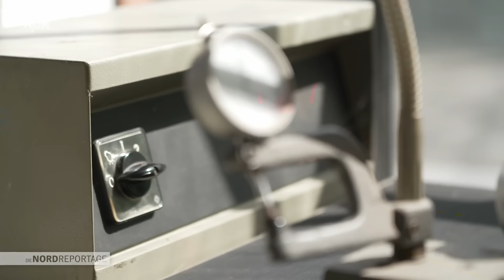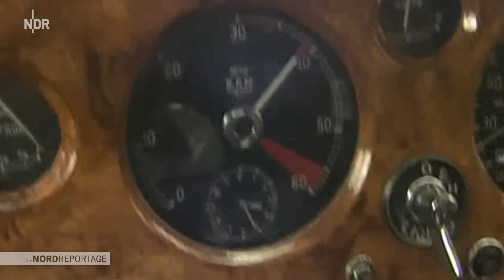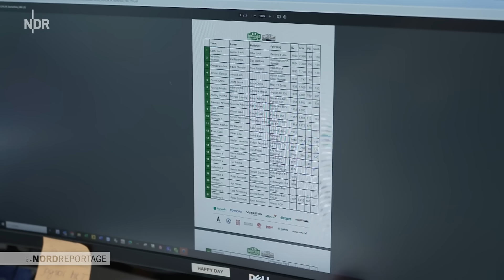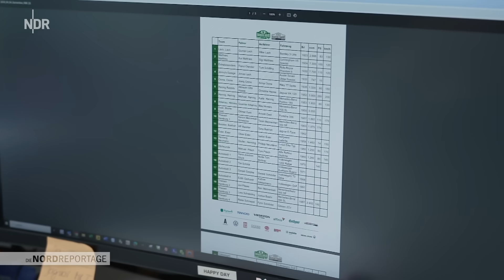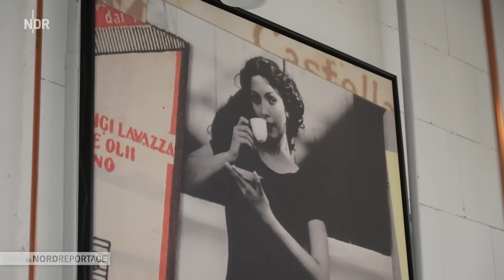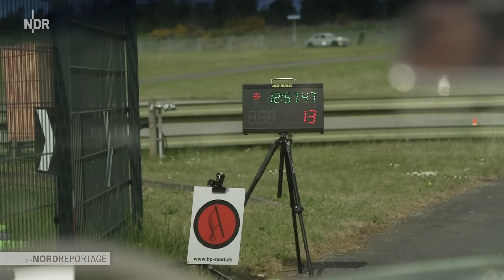Automobilsammler: Hamburgs edelste Oldtimer | Die Nordreportage | NDR Doku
In einer ehemaligen Steinwollfabrik in Hamburg steht eine der wahrscheinlich exklusivsten Automobilsammlungen des Nordens: der Showroom von Familie Meinrenken. Vor 30 Jahren hat der passionierte Rennfahrer Timm Meinrenken seine Leidenschaft zum Geschäft gemacht. Er und seine Frau Kerstin verkaufen automobile Raritäten in die ganze Welt, edle Oldtimer, oft als Wertanlage gedacht oder als elitäre Leidenschaft.

Je seltener das Fabrikat, desto größer die Nachfrage. Marken oder Fahrzeuge mit außergewöhnlicher Geschichte sorgen dabei oftmals für Spitzenpreise. Ein Aston Martin für 200.000 Euro liegt dabei noch im unteren Preissegment bei der Firma Thiesen Automobile. Ein Mercedes 300 SL Flügeltürer für zwei Millionen oder ein Porsche 904-6 für drei Millionen, die Kundschaft schätzt das exklusive Angebot.

Auch das fachgerechte Restaurieren eines seltenen Oldtimers kann sehr kostspielig sein. "Wirtschaftlich ist so eine Restaurierung oft kaum darstellbar", so Timm Meinrenken. Aber die Leidenschaft zu Oldtimern macht manche Eigner in dieser Hinsicht leidensfähig. Sein Geld gut zu investieren ist die Kunst in diesem Geschäft. Die Kundschaft vertraut Timm Meinrenken aufgrund seiner Erfahrung auf dem internationalen Markt.

Thomas Steinke bereitet nicht nur für die Meinrenkens Fahrzeuge auf, er trimmt die exklusivsten Sportwagen der Welt für Renneinsätze auf Höchstleistung, darunter auch ehemalige Formel-1-Boliden. Für ihn ist jeder Kunde gleich, jedes Fahrzeug bekommt die gleiche Aufmerksamkeit. Selbst historische Zwölfzylindermotoren zerlegt das Team bis zur letzten Schraube, um sie am Ende für den Kunden besser als neu aufzuarbeiten.

Zu diesen Kunden gehört auch Albrecht Haase. Der Unternehmer ist Oldtimerfan. Er fährt, je weiter, desto besser. Afrika, Asien, etliche Kontinente hat er mit seinem Jaguar MK 1 von 1958 bei historischen Rallyes durchquert. Jetzt will er, quasi zum "Warmwerden" in der gerade begonnenen Oldtimersaison, die Rallye Berlin-Hamburg mitfahren. Dafür holt Sportwagenspezialist Thomas Steinke den Jaguar aus dem Winterquartier, erweckt ihn wieder zum Leben und macht den Oldtimer fit für die Traditionsrallye. Hier werden sie sich alle wiedersehen: Familie Meinrenken, Albrecht Haase, Thomas Steinke und viele Promis. Und sie bringen etwas von Norddeutschlands faszinierender Oldtimerwelt auf die Straße.

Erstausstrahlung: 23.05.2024